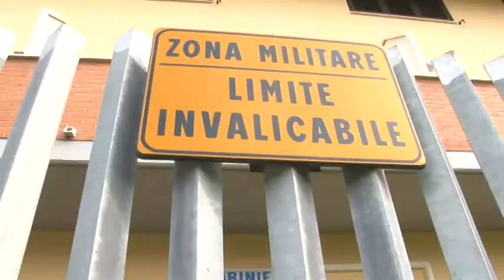Omicidio Orlando, Grieco in carcere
Proseguono le indagini sull'accoltellamento mortale del pasticcere pescarese Giandomenico Orlando. In attesa dell'udienza di convalida prevista per domani alle 9, gli inquirenti stanno chiarendo alcuni punti della vicenda e soprattutto le ore della disperata fuga del presunto omicida